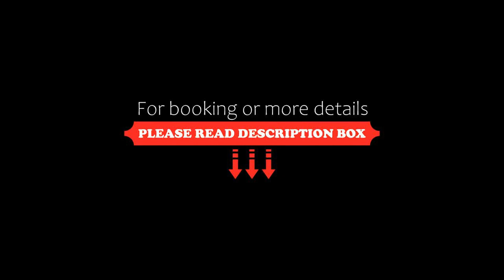Ibah Luxury Villas & Spa, Ubud, Indonesia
About Property:
You're eligible for a Genius discount at Ibah Luxury Villas & Spa! To save at this property, all you have to do is sign in.
Situated in a sloping valley by the Campuhan River, Ibah Luxury Villas & Spa is only a 5-minute walk from central Ubud. It offers a free shuttle to central Ubud.
The suite villas at Ibah are decorated in a traditional Balinese style and feature fantastic views of the surrounding natural scenery. Each suite includes a balcony/terrace and a marble bathroo...
Property Type: Resort
Address: Jalan Raya Campuhan, Bali, 80571 Ubud, Indonesia
Searching For
1. Ibah Luxury Villas & Spa - Ubud - Indonesia
2. Ibah Luxury Villas & Spa - Ubud - Indonesia Address
3. Ibah Luxury Villas & Spa - Ubud - Indonesia Rooms
4. Ibah Luxury Villas & Spa - Ubud - Indonesia Amenities
5. Ibah Luxury Villas & Spa - Ubud - Indonesia Offers and Deals
Audio Credit:
Track Title: Reasons To Hope
Artist: Reed Mathis